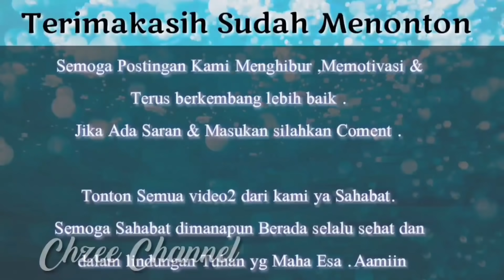Selfi Yamma Walaupun Lama Gk On air/ Off Air Cengkok tetap Enak ( Berbeza Kasta liric )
Semoga Postingan Kami Menghibur ,Memotivasi & Apapun itu dan Atas dukungan kalian semua Semoga terus berkembang lebih baik .

Lebih dan kurangnya Mohon Maaf jika kami ada kekhilafan/kesalahan baik sengajata /tdk sengaja dr penulisan ataupun tampilan foto dan video . Kami Hanya Manusia biasa yg butuh masukan dan kritikan
Positif  🙏🏼